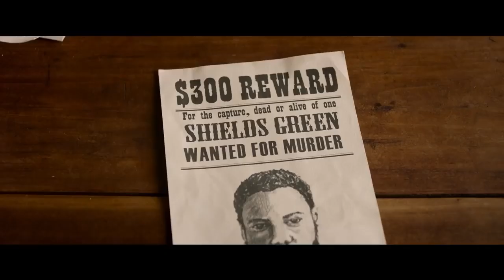The Emperor Official Trailer 2020/The Raid on Harper's Ferry Told From a slave's perpective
The Emperor is inspired by the legend of Shields "Emperor" Green (Dayo Okeniyi), a descendant of African kings turned outlaw slave in the pre-Civil War South. Seeking freedom for his family, Emperor fights his way north, joining the daring raid on Harper's Ferry and helping alter the course of American history. Also starring Kat Graham and Naturi Naughton.

About: The Universal Pictures Home Entertainment channel features trailers, film clips and Blu-ray/DVD bonus feature clips from all your favorite movies and TV shows.  Sign-up to receive updates, sneak peeks and offers